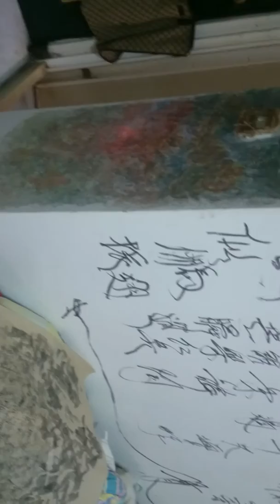明萌 曌畫 水墨 水彩 雕 塑 造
前塵往事眾立因，世曾王世種歷因，今層望事總例應，生成網拭終戾印。